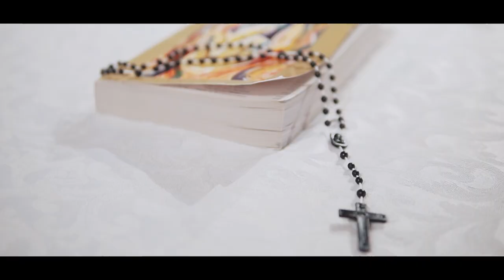Spirituality at Gonzaga University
Exploring the Mother Mary Grotto & College Hall Chapel at Gonzaga University.

Sony A6500
Sigma 30mm